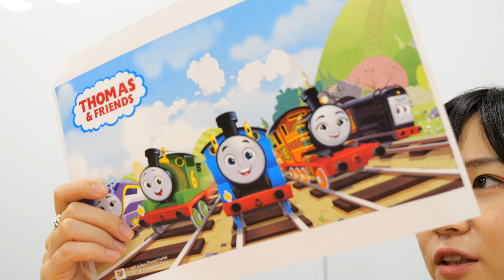トーマスプラレール ぐるっと宙返り！わくわくプレイランド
きかんしゃトーマスの新シリーズがプラレールにも登場です。
なんとプラレールが宙返りします！

13歳以下の方がご視聴される際は保護者の方とご一緒にご覧ください。

◆著書
「鉄分多め。〜関東編〜」（ヨシモトブックス）

second book,"Tokyo railway
walk"

〒160-0022
5-18-21 Shinjuku, Shinjuku-ku, Tokyo
* We cannot accept food and drink, living things, plants, etc.and dangerous goods.